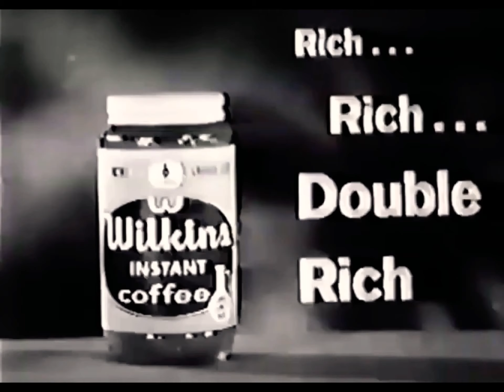Wilkins Coffee Commercial #3 (1959)